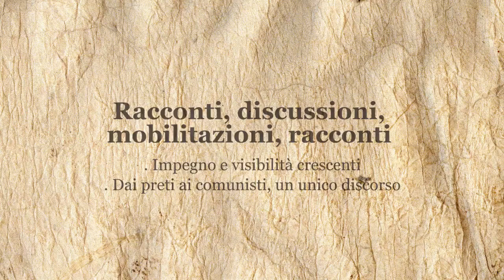Giorgio Nebbia racconta. 11. Racconti, discussioni, mobilitazioni